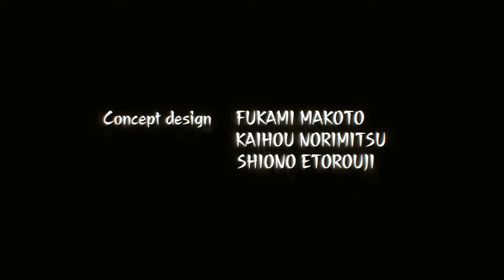Deep Insanity: The Lost Child Trailer || Coming Soon On This Channel...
Storyline-
Madness and unawakening sleep, Randolph syndrome.
This new illness is slowly but steadily approaching humanity, caused by the huge underground world Asylum that appeared in Antarctica. There are strange creatures different from the earth, and unknown resources. People bet their lives on the depths of the mysterious new world to get huge wealth, organizational plots, or their own ambitions.
And here alone, a young man with a wish in his heart is trying to challenge the front line of Asylum.